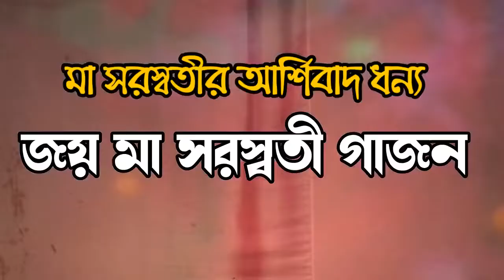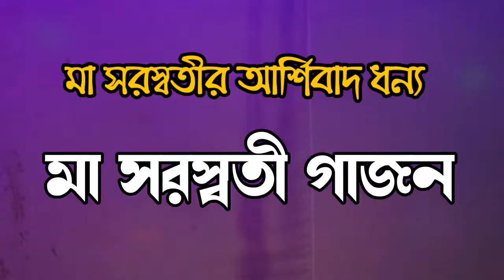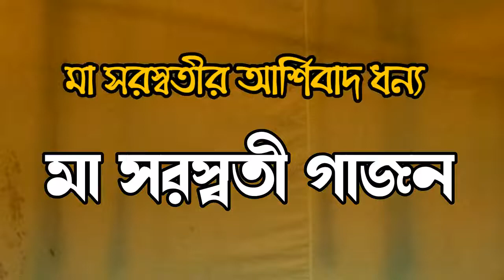gajon sorosoti gajon new tralior/gajon dj tapas